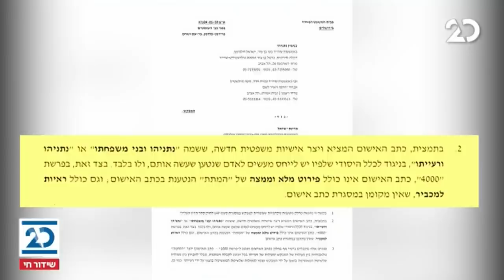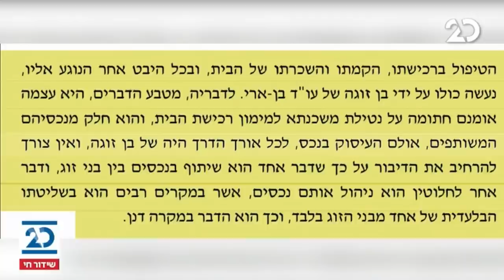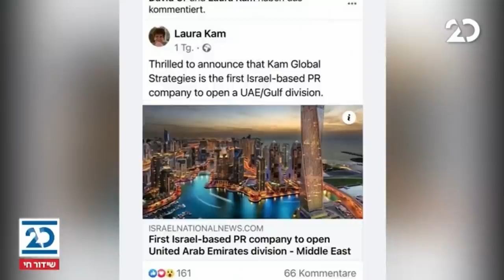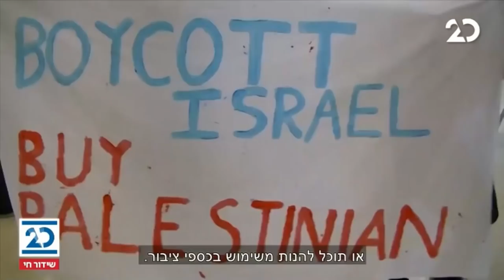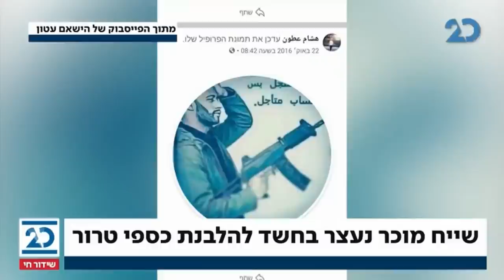הסיפור המרכזי | 11.11.2020 | התכנית המלאה